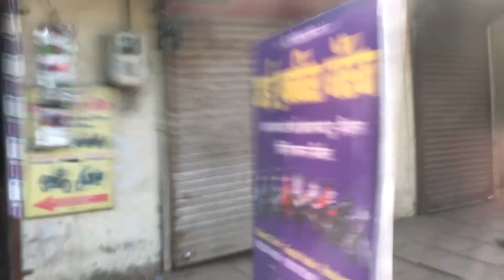500 subscribers ki Khushi me chalo mandir🥹❤️ | vlog 31